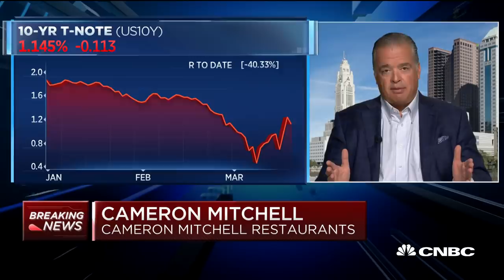Coronavirus impact on the food industry: Cameron Mitchell Restaurants CEO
Cameron Mitchell is the founder and CEO of Cameron Mitchell Restaurants, which operates over 30 restaurants across 12 states. He joins "Squawk Box" to discuss the issues facing the restaurant industry as it is being forced to make hard choices about their workers amid the coronavirus outbreak.

The National Restaurant Association is asking the federal government for financial relief for the industry as it forecasts sales declines of $225 billion over the next three months due to the coronavirus outbreak.

The lobbying group is predicting the loss of between 5 million to 7 million jobs — more than a third of the total U.S. restaurant jobs — if the restaurant industry is shut down for three months.

At least two dozen states across the country have mandated that restaurants close their dining rooms, while some national restaurant companies are shifting to takeout, drive-thru or delivery service only across the country. Full-service restaurants saw their traffic decline by 3.7% in the week ended March 8, according to Black Box Intelligence.

In a letter addressed to President Donald Trump, House Speaker Nancy Pelosi and Senate Major Leader Mitch McConnell, the NRA asked for a $145 billion recovery fund from the Treasury Department for the restaurant and foodservice industry.

“Without aggressive and immediate action from the federal government, many restaurants that are a staple of local communities will simply never resume service,” wrote Sean Kennedy, the vice president of public affairs for the NRA.

The industry group also proposed $100 billion in business interruption insurance that would be backed by the federal government. While many restaurants have business interruption insurance, most insurers can deny claims because policies do not include a pandemic or virus, according to the NRA.

A federal loan program to equal lost revenue, $130 million in disaster unemployment assistance and $35 billion in community development block grants for disaster relief were among the NRA’s other suggestions.

The NRA also asked for a number of tax measures, including a temporary Social Security payroll tax cut of two percentage points.

Trump on Tuesday spoke with executives from the largest U.S. restaurant companies. One industry executive on the call with the president urged the White House to take action to support small business owners with a fund that would provide cash flow for business owners to remain solvent during the coronavirus pandemic, keep employees on payroll and continue to grow once things stabilize, according to a person with direct knowledge of the call.

In response the president indicated his support Tuesday, saying that “I think you’re really going to like what we’re doing,” the source said.

CNBC TV